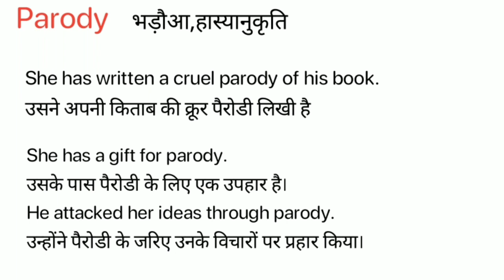Parody Meaning in Hindi/ Parody ka kya Matlab Hota hai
Parody meaning in Hindi / Parody ka kya Matlab Hota hai / Parody ka Hindi Meaning/Spoken English Class /Online English Class/ Parody explained in detail.

इस विडियो में मैं  ,Parody शब्द का इंग्लिश मतलब क्या होता है इसके के बारे पूरी विस्तृत रूप से बताया .

इस वीडियो में आप  ,Parody का हिंदी में मतलब को जानेगे और साथ में ,Parody का pronunciation भी सीखेंगें यानि की आप ,Parody के अर्थ के साथ साथ ये भी सीखेंगें की ,Parody को कैसे बोले या ,Parody को बोलने का सही तरीका क्या है |

If you follow this channel regularly. You can improve your English speaking skill as well as vocabulary. On this channel,( Meaning in Hindi) we provide new English words. Parody our easy spoken English course, you can easily improve your English. We are providing help to English-speaking courses online so Parody you can improve your English at your home and totally free. In this video, Parody our video, you will learn daily use English words which will improve to learn English vocabulary in a simple and easiest way.

If you want to learn English through Hindi language and also want to improve English vocabulary then I think this video will help you a lot. Your work is to exercise with someone on a daily basis. So today's English word is Parody and We will learn Parody Meaning in Hindi.
English speakingSpoken,
English online,
free-spoken,
vocabulary meaning,
Parody Meaning in Hindi.

चलिए लिखित रूप में  ,Parody word को example के साथ सीखते है .
Let’s learn the Hindi Meaning of, Parody in full detail.

,Parody का हिंदी में अर्थ होता है
,Parody को इन उदाहरणों से और अच्छे से समझ सकते हैं